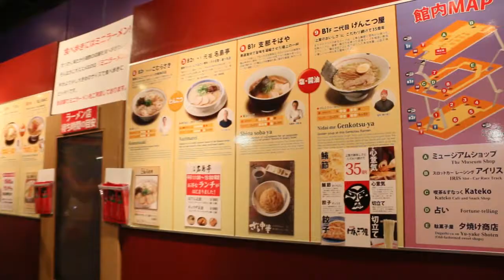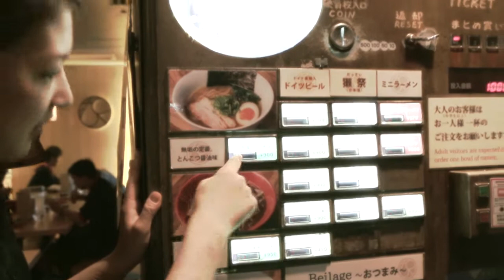Spot รายการ Japan Bikes Way ตอนที่ 46 ทริปเที่ยวญี่ปุ่นกับ A.P. Honda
ติดตามรายการได้ทางช่อง Speed Channel True Vision 691
ทุกวันเสาร์ เวลา 18.00 น.-19.00 น.